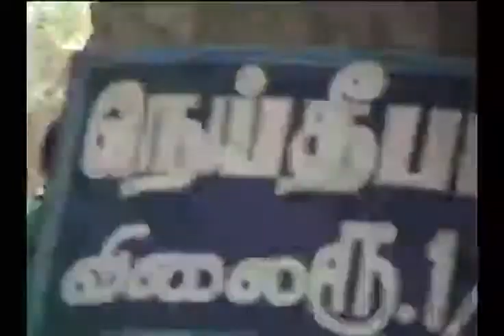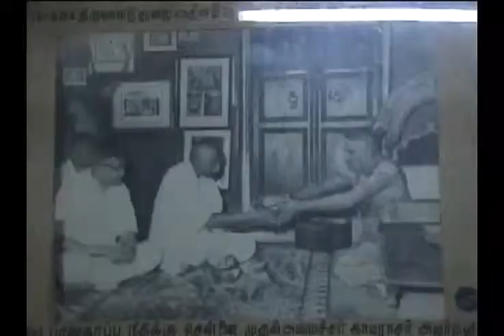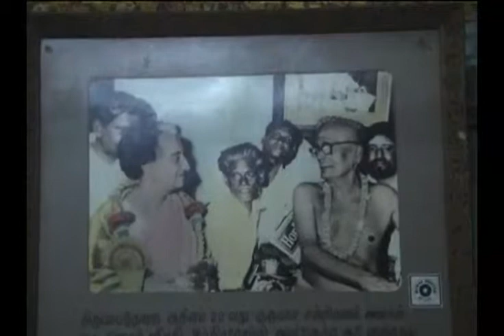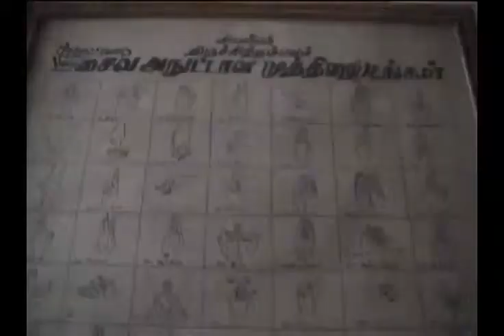Part 5 Ayya's Spiritual Tour